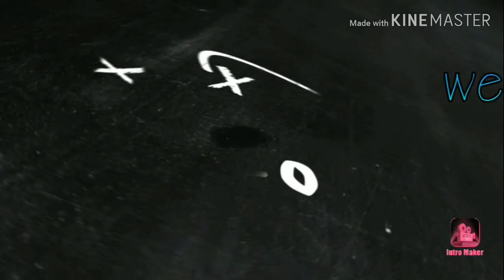Feeding the ducks with beautiful dog 🐕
Going out for a Saturday morning walk to the duck pond with my asawa and dog

I hope u enjoy watching my videos

Use Camera: Google Pixel 3a
Use Edit: Cellphone